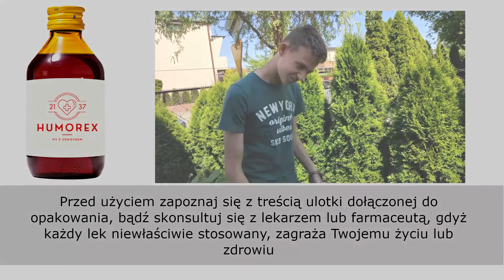Humorystyczna reklama - Mikorzyn 2021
Reklama ta powstała w celach humorystycznych. Nie zachęcamy do powtarzania czynności w niej ukazanych. Miłego oglądania :)